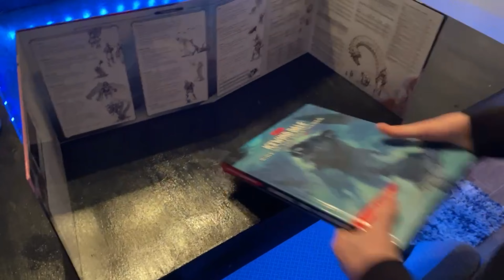The Revival Of Our DIY Tabletop Gaming Table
We created an awesome place to play D&D, but we didn't even use it. Time for things to change.